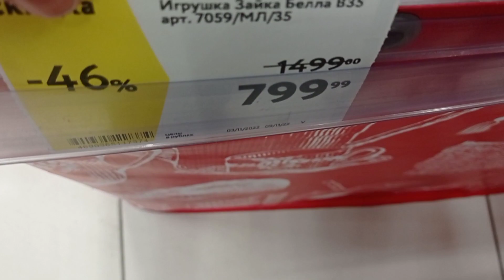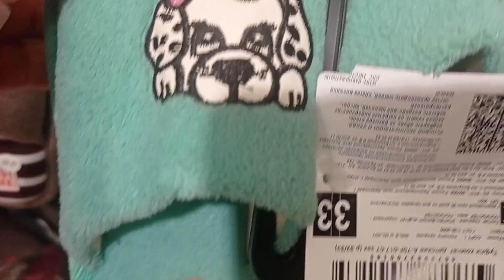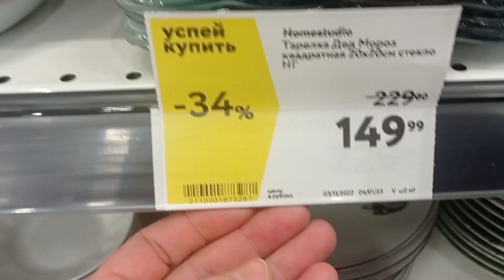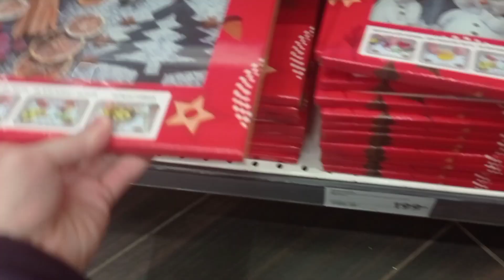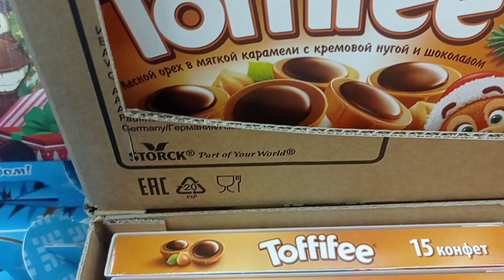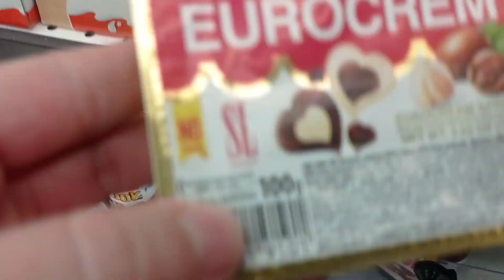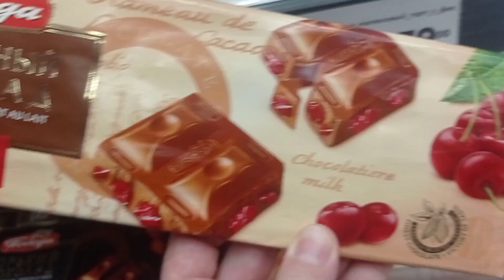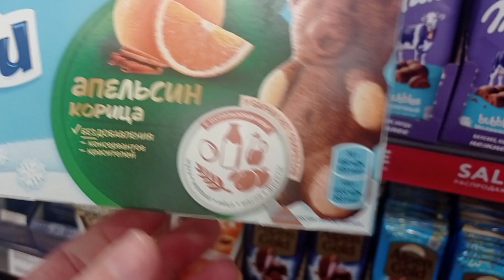Пошли в Окей. Обзор Товаров к Новому году. Покупка продуктов